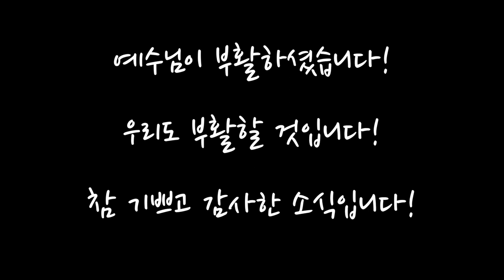[함께초등부] "최고의 계란 요리 비결"_이규용